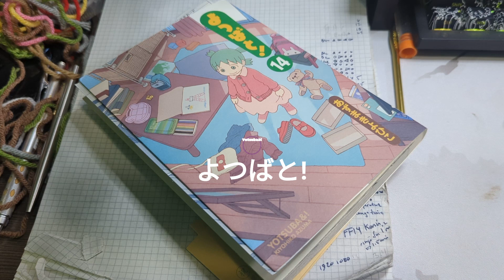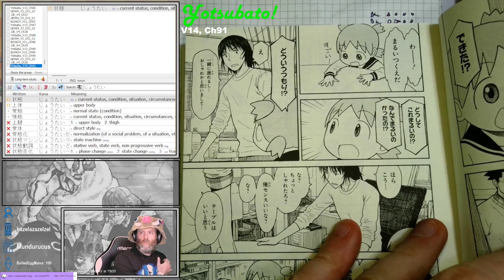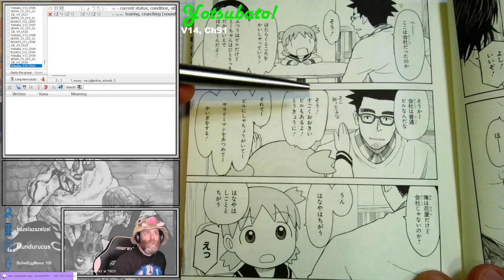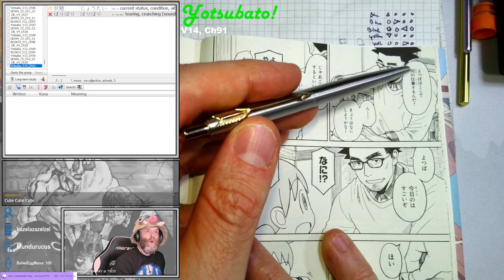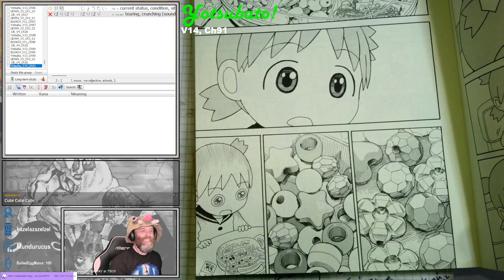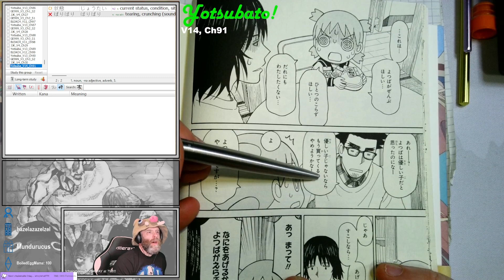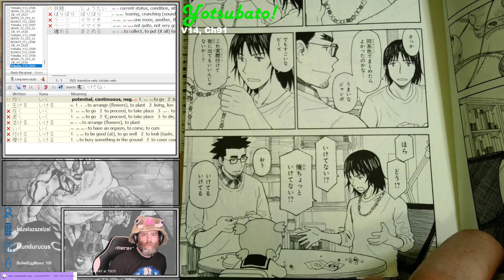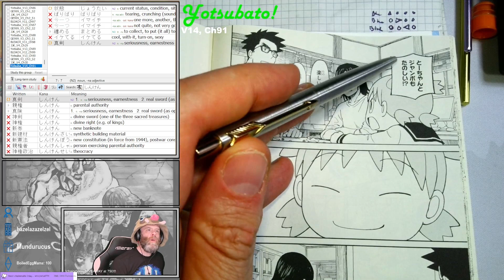Yotsuba&! (Yotsubato!) Chapter 91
Reading through Yotsuba&! in Japanese!

Yotsuba&! Chapter 91
Originally aired 30 June 2024

for more Japanese manga reading (such as Neon Genesis Evangelion and others!), we're usually streaming around 5pm EASTERN.